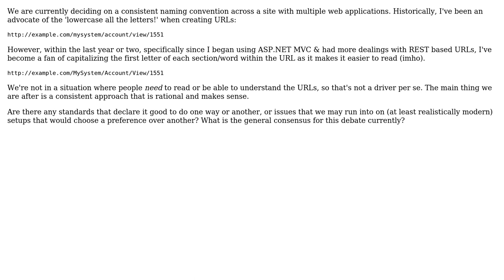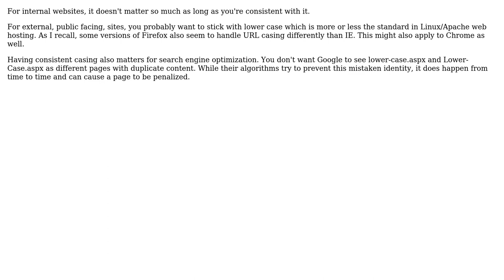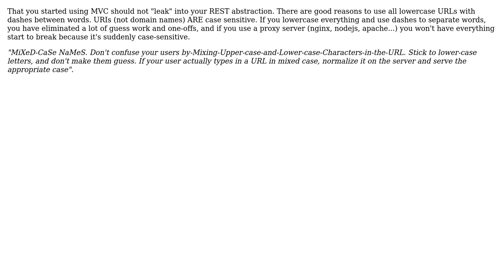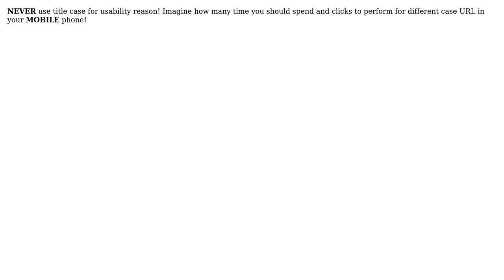Software Engineering: Should I use title case in URLs? (6 Solutions!!)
Software Engineering: Should I use title case in URLs?

With thanks & praise to God, and with thanks to the many people who have made this project possible! | Content (except music & images) licensed under CC BY-SA | Music | Images & others | With thanks to user TZHX user Tlt-ix Cjplfybt Cfqnjd user Rick O'Shea user Maxpm user jfrankcarr user Filip Dupanovic user Amadiere and the Stack Exchange Network Trademarks are property of their respective owners. You are responsible for your own actions.